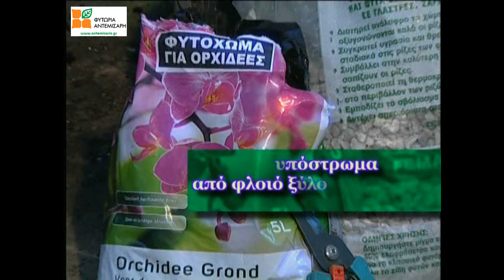Συμβουλές για τη Διατήρηση των Ορχιδέων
Μάθετε πώς να ανανεώσετε και να διατηρήσετε τις ορχιδέες σας.